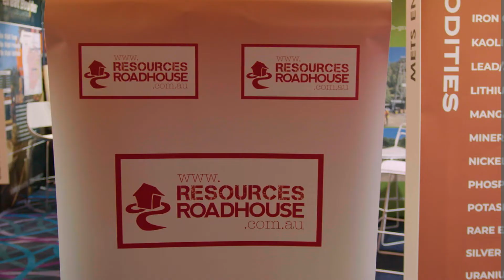Peter Schwann Aruma Resources (ASX: AAJ) 2022 RIU Sydney Resources Roundup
Aruma Resources (ASX: AAJ) managing director Peter Schwann tells Wally Graham of The Resources Roadhouse of the company's preparations for drilling its gold projects in Western Australia while attending the 2022 RIU Sydney Resources Roundup.